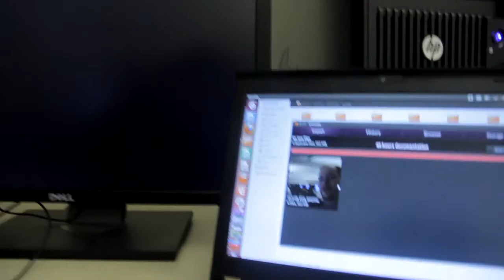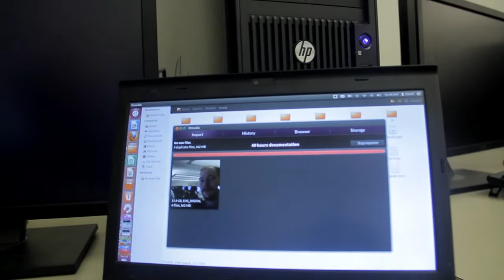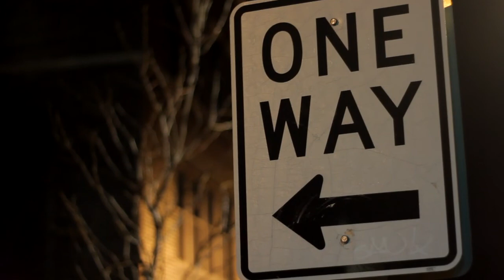49 Hour Novacut Stress Test Documentary (part one)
Over the next 49 hours, five filmmakers will give Novacut a stress test.  Importing footage and editing simultaneous to filming throughout the weekend.  Can they make a film in just 49 hours, and will Novacut and Dmedia be up to the task?
This video was edited using Novacut.